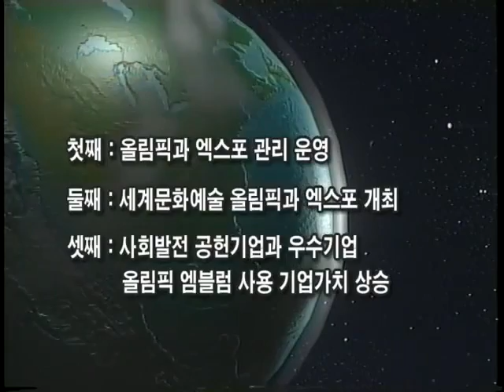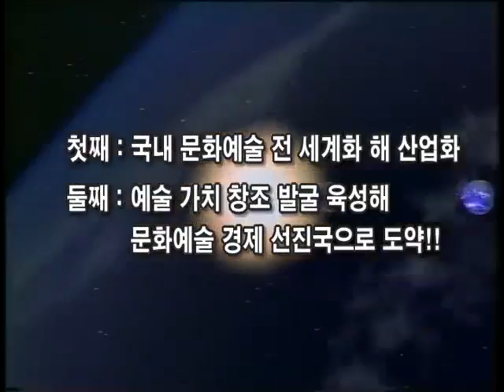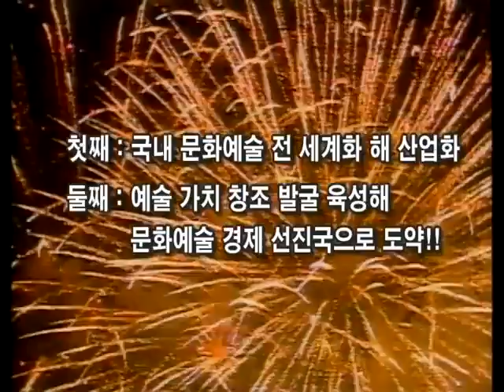WCAA/국제기구/셰계문화예술총연합회/이사장/한장석/ACB뉴스/[20191130]